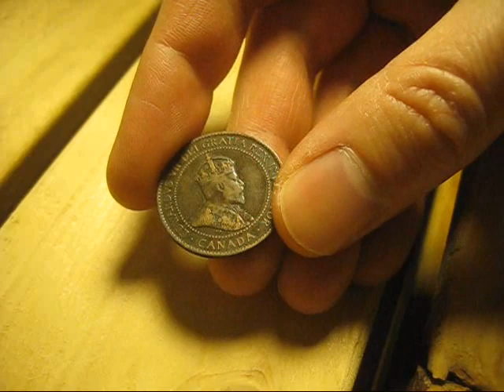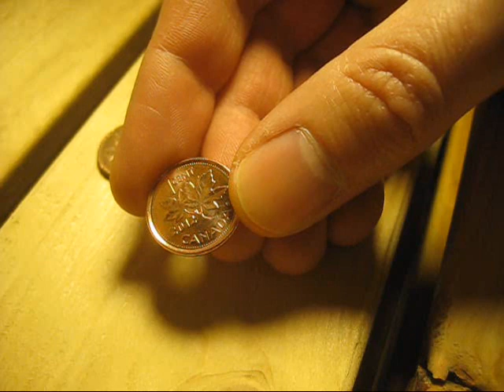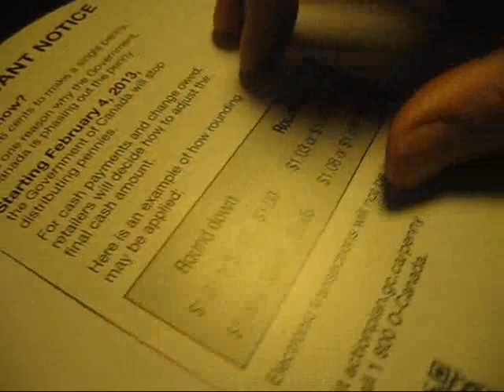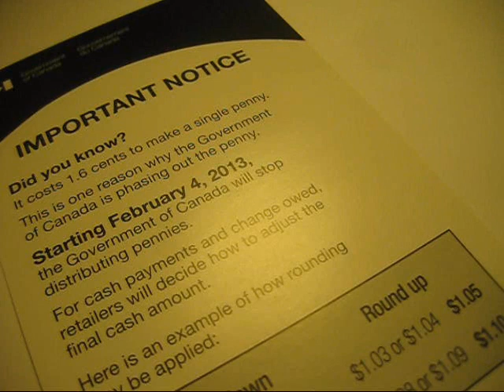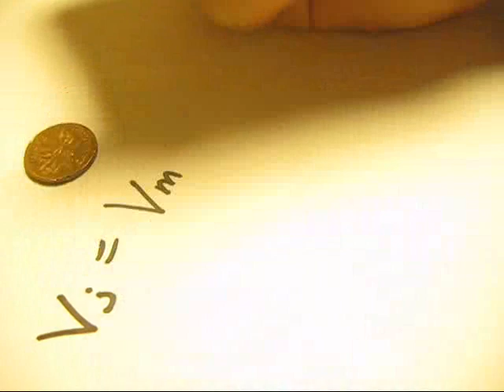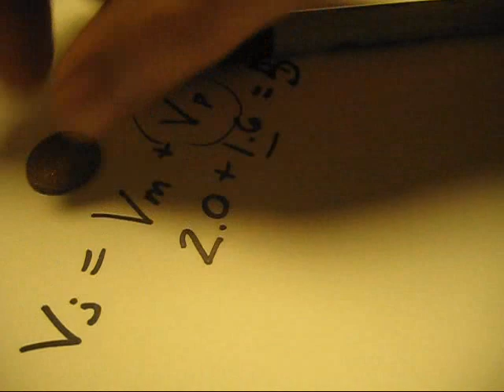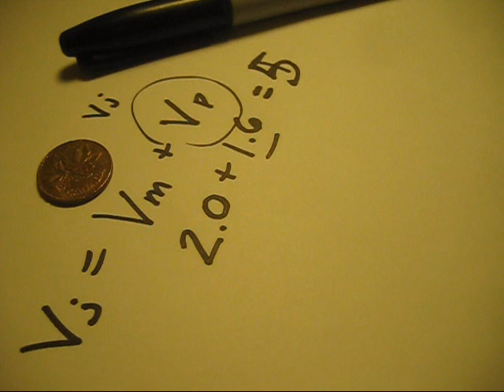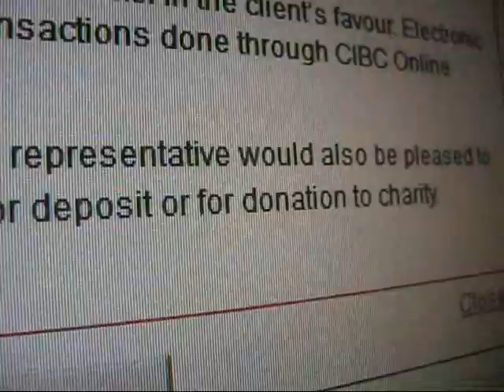why EVERY copper penny is now worth at least 5 cents!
Copper!! :) I'm not any less interested in silver or gold, but copper has been interesting me a lot lately. Learning more about topics like coinage, semi-precious metals, debasement, and changes in circulating currency can lead to a greater understanding of money and value.